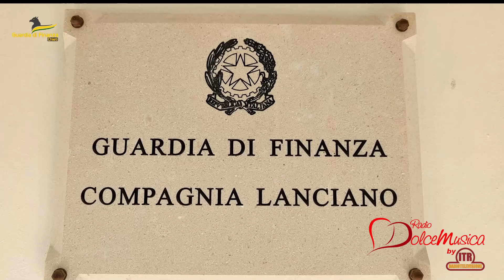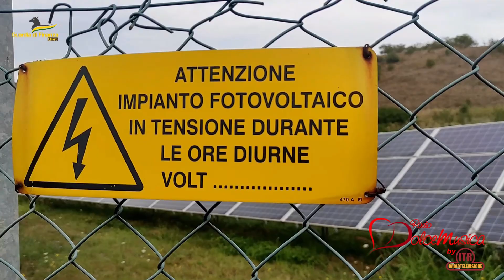CHIETI 21/09/23 – OPERAZIONE “DIRTY GREEN”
Operazione “Dirty Green” della GdF di Chieti, accertata una truffa ai danni dello stato per oltre 24 milioni di euro nel settore delle energie rinnovabili. Indagate 7 persone fisiche e 4 giuridiche, scattano i sequestri per  10 impianti fotovoltaici e di beni per oltre 24 milioni di euro nelle province di Chieti e Pescara.